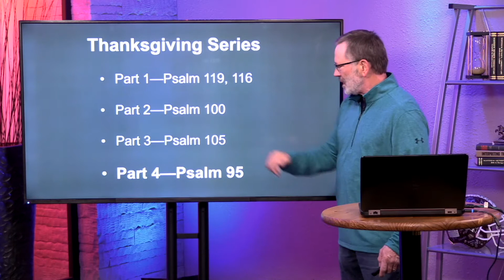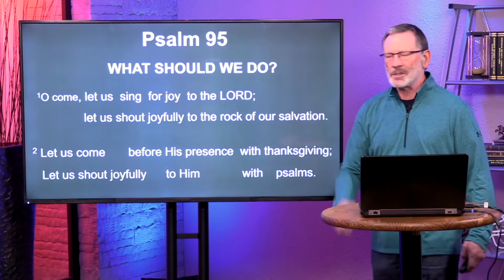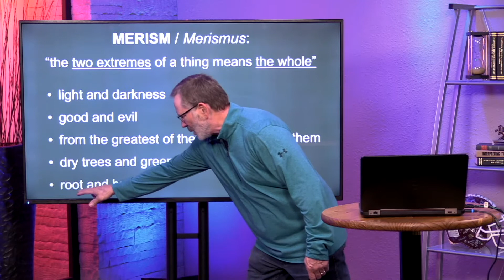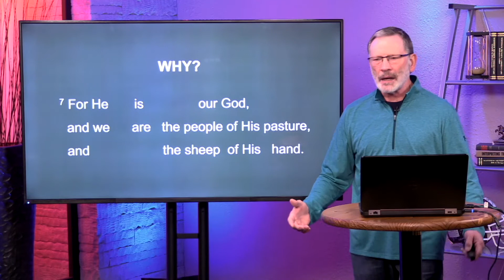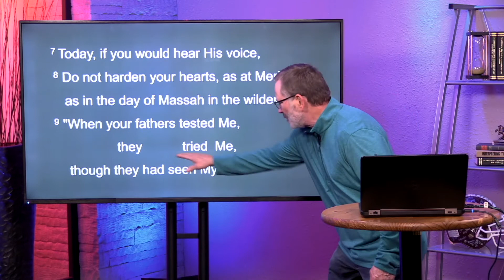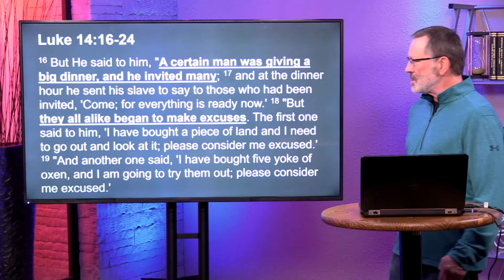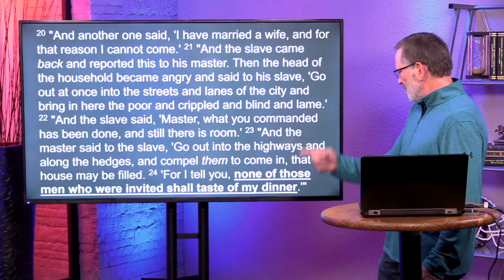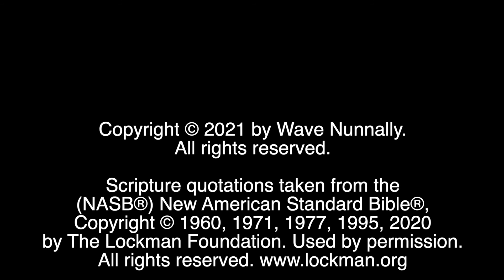Thanksgiving: A Biblical Approach Part 4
In the conclusion of our series on Thanksgiving, Dr. Nunnally takes us on a verse-by-verse look through Psalm 95.